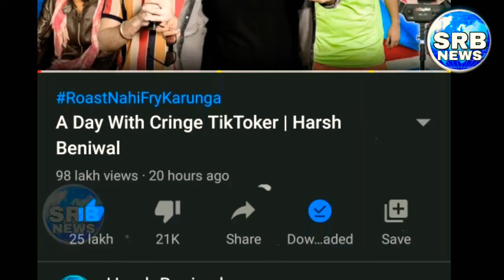Carry Minati and Harsh Beniwal New Videos Going To Make New Record, Carry Minati, Cringe Tiktoker